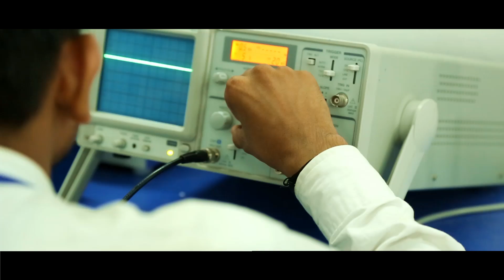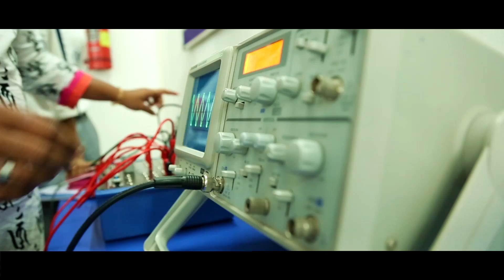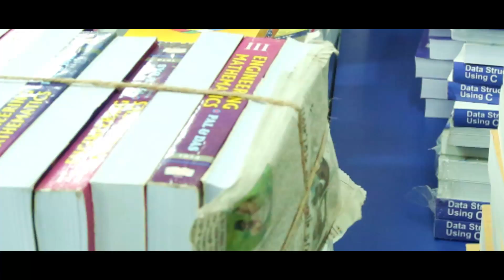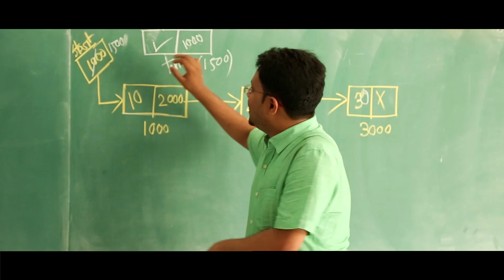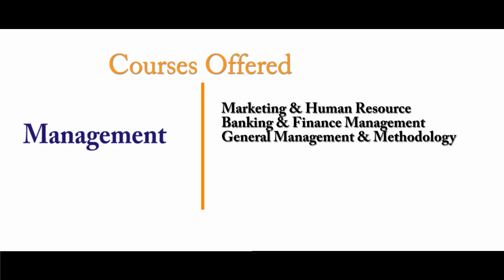University of Engineering and Management, Kolkata (UEM Kolkata)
This video contains the glimpses of campus life, infrastructure, faculty and students of the University of Engineering and Management, Kolkata (UEM Kolkata). UEM Kolkata is run by the IEM Group which also runs the top ranked IEM Kolkata.